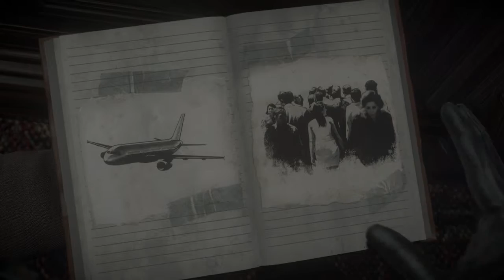Until Dawn Lets Play - Ep 3 - Bone Zone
The jump scares get worse, but not worse then the sleazy dialogue!